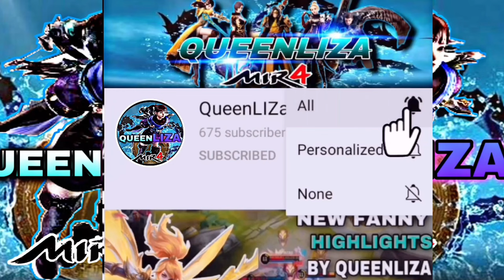MIR4-AMY BOUGHT WINZERO ARBALIST | ANOTHER FIRING SQUAD FOR AMY | FAMOUS FAMILY THE NEW CHALLENGER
Mir4 PHalliance
Mir4clips
Mir4
Mir4 highlights
NFT
NFT GAME